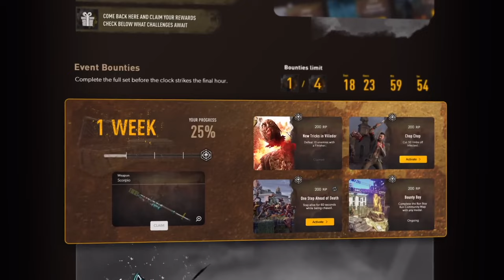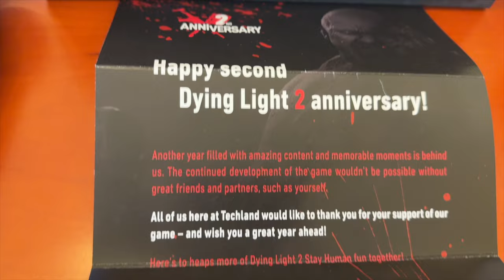The Future Of Dying Light 2 In 2024 (New Update, Guns, Changes)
The Future Of Dying Light 2 In 2024 (New Update, Guns & More)

In this video, I'm going to talk about the future of Dying Light 2. Over a year ago I've completed Dying Light 2 on my channel, but there weren't much reasons to bring me back to the game, until Techland added significant changes to the game in the form of updates. First the Christmas Gifts from above update, and now the Dying Light 2 firearm update. In this video, I will be discussing everything you need to know about Dying Light 2's firearm update, how to get xp, all changes Techland sneaked into Dying Light 2, and my theories on the future of Dying Light 2.  If you enjoyed this video make sure to leave a like, subscribe for more content like this, and comment your opinions on the state of Dying Light 2 in the comments below.

Here are timestamps in case you only want to go to certain parts of the video.

0:00 Intro
0:43 Everything you need to know about Dying Light 2's gun update
1:58 What kind of firearms comes with Dying Light 2's firearm update?
2:19 What comes with the firearm update? (Story Mission)
2:55 How to raise your reputation rank with Jai in Dying Light 2 quickly?
3:52 Dying Light 2 gun challenges are added in the game?
4:01 What changes could possibly come to Dying Light 2 after this update.
4:15 What you need to know about Dying Light 2 anniversary bounties?
4:43 Everything you need to know about Tolga and Fatin Mission
5:53 What significant changes have been made to Dying Light 2?
6:15 Patch 1.15 changes
7:04 Changes that need to made in Dying Light 2
8:44 What is the future of Dying Light 2 in 2024?
9:00 Techland, thank you! (A message from me)
9:48 Outro

Keywords in this video are:  The Future of Dying Light 2, dying light 2 firearms update, Is Dying Light 2 Dying, patch 1.15, What No One Told You About Dying Light 2, dying light 2 story DLC, dying light 2 future DLC, dying light 2 patch 1.4.2, New Dying Light 2 News, New Dying Light 2 Content Revealed, globalcherry, dying light 2 new update, globalcherry, Techland, Jonah Scott, new dying light 2 DLC leak revealed,  Dying Light 2 Patch 1.14, Dying Light 2 reloaded, Dying Light 2 gun update, dying light 2 survivor missions, dying light 2 tolga and fatin, and Does Dying Light 2's Future Look Promising? (HUGE Update!)